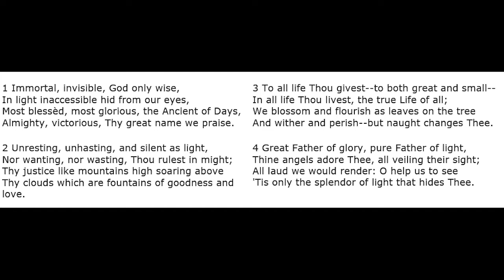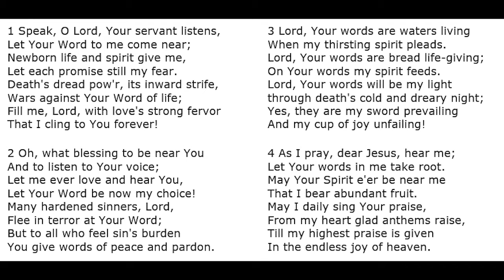CMLC 8/22 Early Service